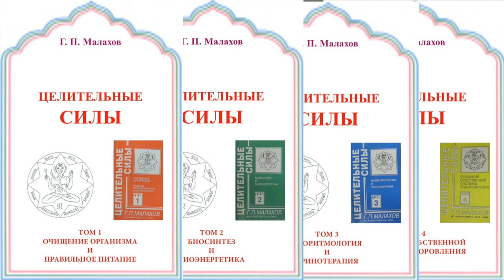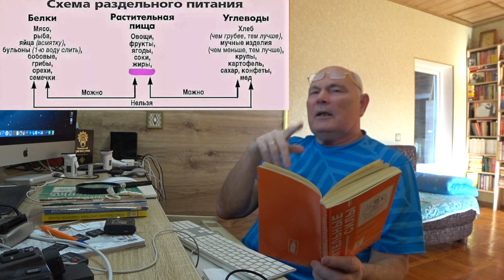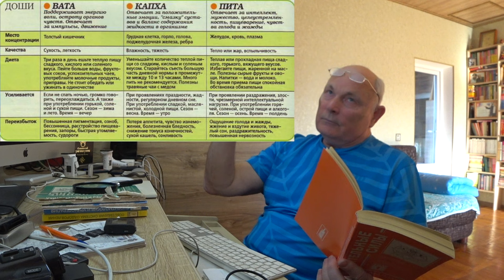КУРС ЛЕКЦИЙ "ЦЕЛИТЕЛЬНЫЕ СИЛЫ". Том 1. Малахов.